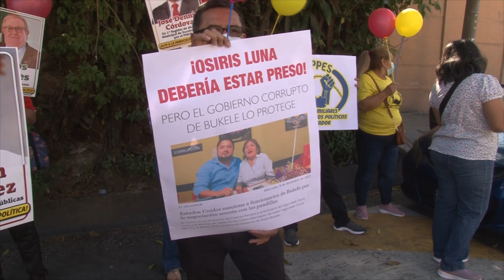Exigen "una navidad sin presos políticos"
Procesos lentos, condiciones inhumanas, sin derecho a visitas, entre otras violaciones a los derechos de "presos políticos", es lo que denunciaron un grupo de personas que se manifestó este domingo en las afueras del Penal La Esperanza, mejor conocido como Mariona, para exigir una navidad sin "presos políticos".

¡Visítenos!